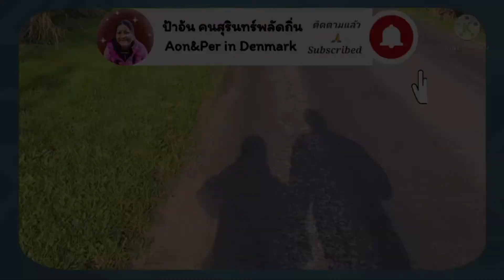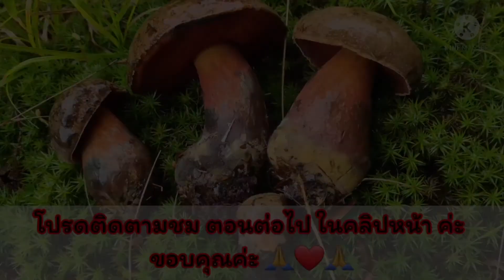เก็บเห็ดผึ้งหวาน เห็ดผึ้งเลือด กลางสายฝน ทั้งตื่นเต้น ทั้งทรหด เก็บมันมือ Karl Johan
เก็บเห็ดผึ้งหวาน เห็ดผึ้งเลือด กลางสายฝน ทั้งตื่นเต้น ทั้งทรหด เห็ดรอบแรกแห่งปี เก็บมันส์มือ Karl Johan Høstes på Sjælland.
ครั้งแรกของการเก็บเห็ดผึ้งหวาน ในปี 2021 เก็บคนเดียวในวันฝนตก กรี๊ดลั่นป่า เจอเห็ดออกเป็นกลุ่ม  เสียดายที่เวลาไม่พอ  ถ้ามีเวลามากกว่านี้คงเก็บได้เยอะกว่านี้ค่ะ
ขอให้ทุกคนเพลิดเพลินกับ คลิป เก็บเห็ดผึ้งหวานแรกแห่งปี2021 นะคะ 😍

สวัสดีวันค่ะ 🙏 ยินดีต้อนรับทุกคน เข้าสู่ช่อง
ป้าอ้น คนสุรินทร์พลัดถิ่น Aon&Per in Denmark. คนไทยในต่างแดน อีกหนึ่งของ คนไทยในเดนมาร์ก
เดินป่า เดินออกกำลังกาย ชมวิว ชมธรรมชาติ
ชมความสวยงาม ของดอกไม้
(ดอกไม้เมืองนอก  ดอกไม้เมืองหนาว ดอกไม้ต่างแดน )
เก็บผักป่า เก็บผลไม้ป่า เก็บเห็ด  ตามฤดูกาล
( เก็บเห็ดต่างแดน เก็บเห็ดเมืองนอก หาเห็ดเมืองนอก ผักป่ากินได้ในต่างแดน )
ท่องเที่ยว เดินป่า  ตีกอล์ฟเมืองนอก ชม สนามกอล์ฟเมืองไทย (เดินเล่นออกกำลังกาย ชมธรรมชาติ เที่ยวเมืองนอก เที่ยวเมืองไทย )
เป็นการผ่อนคลาย และคลายเครียดสมองค่ะ
มา ดูเพลินๆ คลายเครียด ไปกับป้าอ้นนะคะ  ❤😍

คลิป เก็บเห็ดต่างแดน เห็ดผึ้งหวาน เห็ดผึ้งเลือด เห็ดแรกแห่งปี 2021
ชื่นชอบวีดีโอของป้าอ้น อย่าลืมกดไลค์ กดแชร์  กดติดตามเป็นกำลังใจให้ป้าอ้นด้วยนะคะ ขอบคุณค่ะ 😍🙏😍

ป้าอ้น Fanpage  : Aon Thaksawan & photography  - คนสุรินทร์เหลา